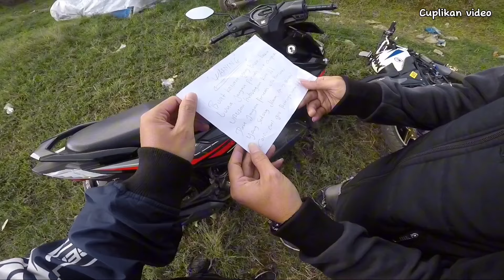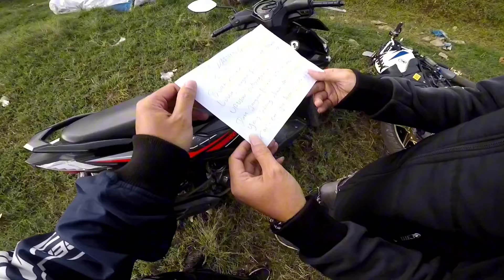BR€NG$EK‼️COWOK LUNA ANCAM KITA • MOTOR KITA SAMPAI DI RU$AK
Helmet : Kyt Falcon FR & Kyt RC7 Black doff
Action cam : - Gopro Hero 5 & Xiaomi Yi
Motorcycle : - Yamaha YZF R15 2015
                       - Yamaha Mio sporty 2007
                       - Honda beat ECO 2016